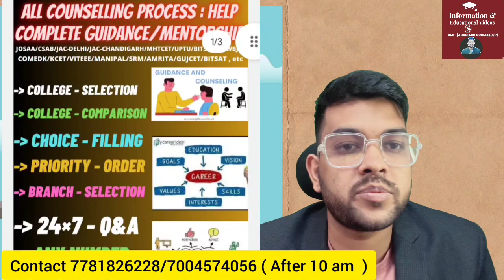JOSAA Counseling 2024 Preparatory rank vs all 23 IIT ✅ | For all category branch wise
( JOSAA + CSAB counseling Complete guidance Course link )

1-1 Guidance will be provided Until your final admission

24×7 Call and msg facility available

(josaa 2024 Document required for iit/nit/gfti/iiit admission )

(Josaa 2024 Pwd rank vs all 23 iit | preparatory rank cutoff)

(Jee advanced 2024 Preparatory rank details )

(Josaa counselling 2024 State code of Eligibility )

(Josaa Counsellling 2024 complete process in details )

(josaa counselling 2024 complete schedule &registration process )

josaa counselling
josaa counselling preparatory rank vs all 23 iit college
josaa counselling 2024 sc/st prepratory rank vs iit
josaa 2024 expected sc/st preparatory rank cutoff
josaa 2024 all category preparatory rank cutoff for iit college
josaa 2024 sc/st preparatory rank vs top iit
josaa counselling preparatory rank vs all iit college
josaa counselling all iit college preparatory rank cutoff
josaa counselling preparatory rank cutoff sc/st category
josaa 2024 all 23 iit categroy wise preparatory rank
all 23 iit expected preparatory rank cutoff
sc/st preparatory rank vs all 23 iit
sc/st preparatory rank cutoff for all 23 iit
josaa
josaa cutoff